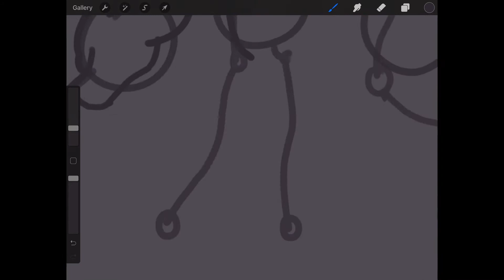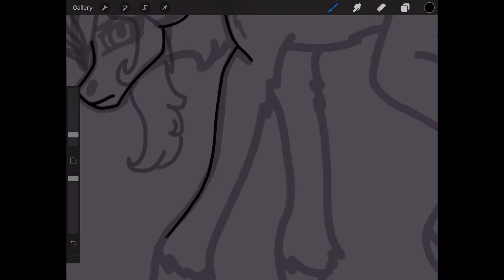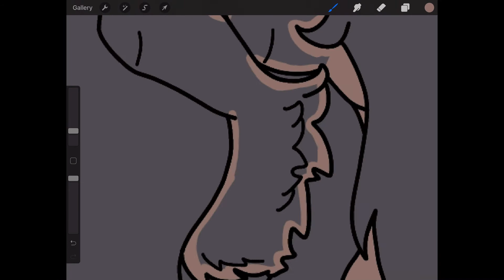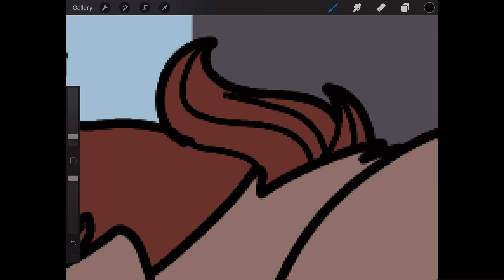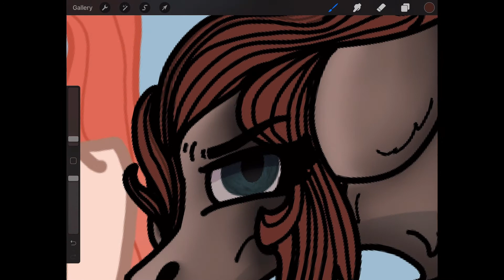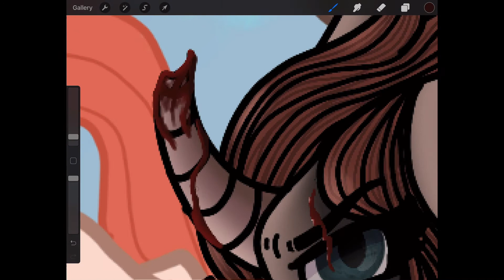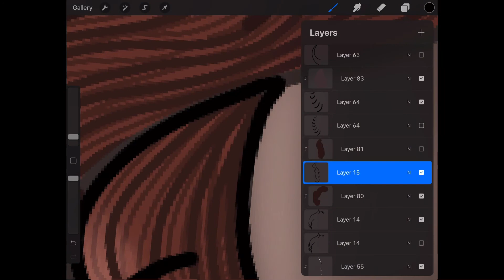[::SD::] Evil - SPEEDPAINT ;: Procreate :;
Hey guys! This is my first video on my channel! This channel is for my Speedpaints! I’ll probably post once or twice a month, just because I post on my main way more. Plus my videos will be longer here. This is my OC Sun Mist as a villain! Or her dark side!

We do a lot of contests and VC a lot of there! (The server is for my animated series!)

App Used for Drawing: Procreate
App Used for Editing: iMovie and CapCut
App Used for Thumbnail: PicsArt

Sub Count:
No Subs Yet!